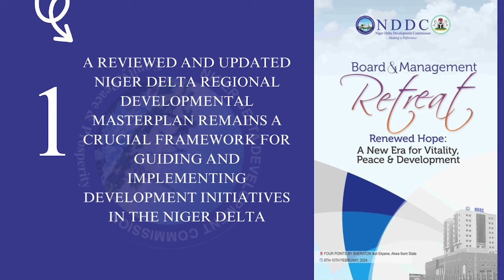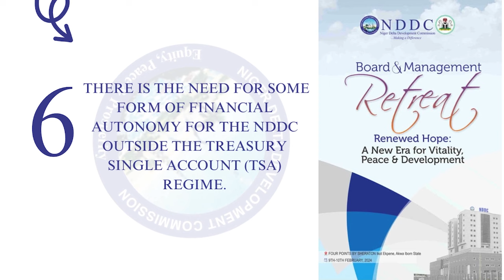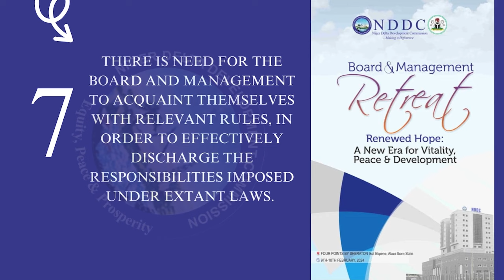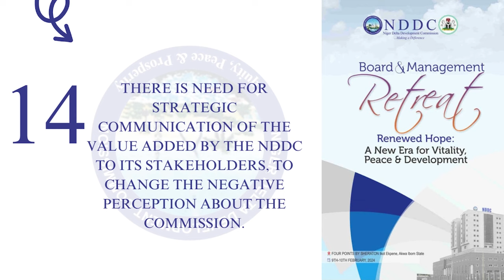RENEWED HOPE: A New Era for Vitality, Peace & Development (Board Inauguration Retreat Documentary)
In a bid to set a strategic direction for the 7th Governing Board of the Niger Delta Development Commission (NDDC)and inspired by the desire to consolidate Mr. President’s Renewed Hope Agenda within the Niger Delta region, the NDDC convened a two-day Board and Management Retreat at the Four Points by Sheraton Hotel, Ikot Ekpene, Akwa Ibom State from Friday 9th to Saturday 10th February 2024.

THEME:
The theme for the Retreat was: Renewed Hope: A New Era for Vitality, Peace & Development.

Participants commended the 7th Governing Board and Management for the full-scale engagement of key stakeholders that the Retreat presented. This was the first-time former Chairmen and Managing Directors of the Commission were invited to be part of the Commission’s Board & Management retreat.